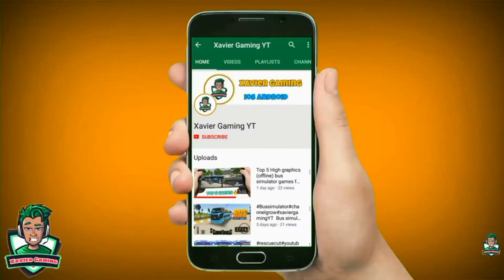MAJOR MAYHEM 2 GAMEPLAY WALK THROUGH | PART-1